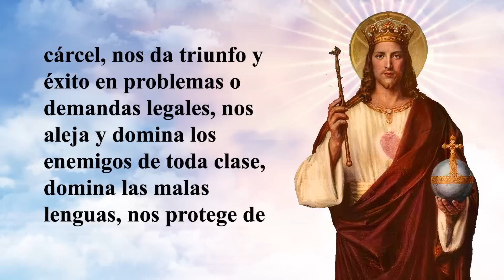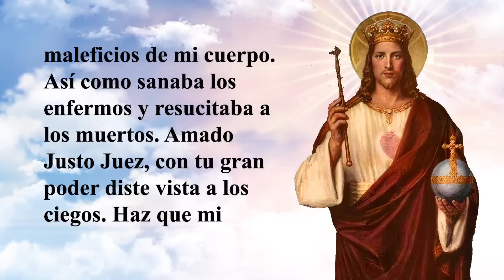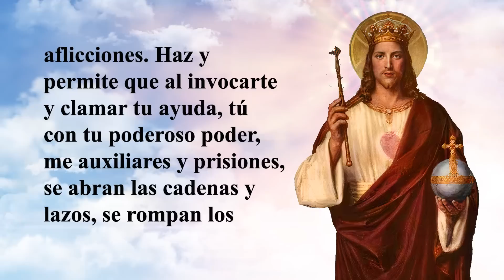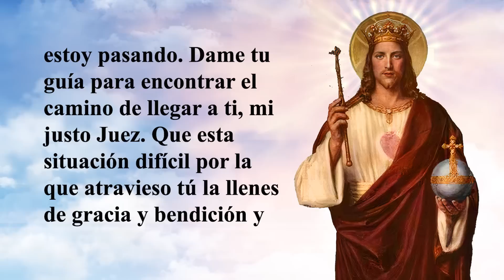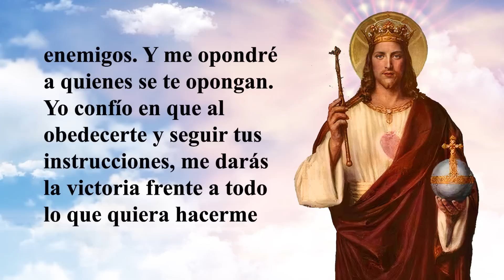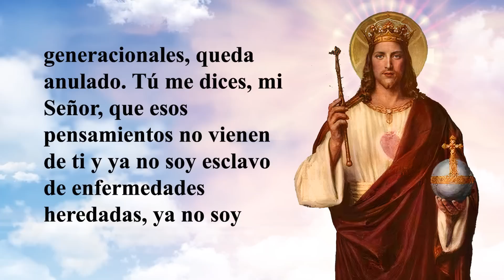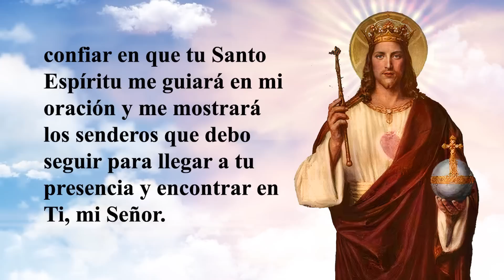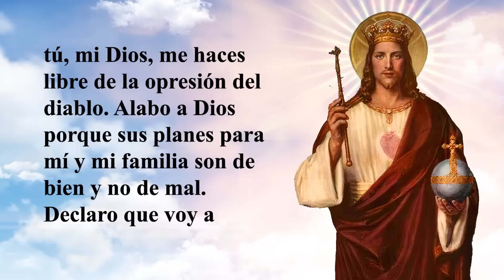ORACIÓN AL JUSTO JUEZ PARA PROTECCIÓN CONTRA ENEMIGOS,MALES, PROCESOS LEGALES,ENFERMEDADES Y POBREZA